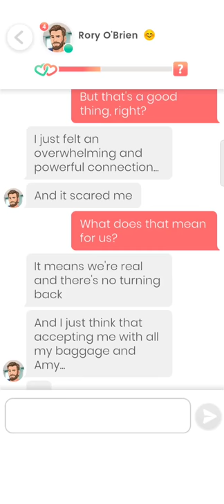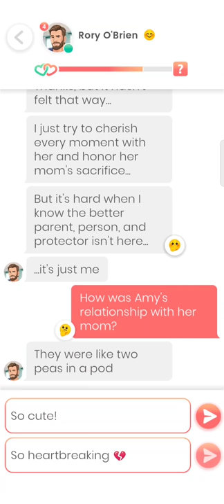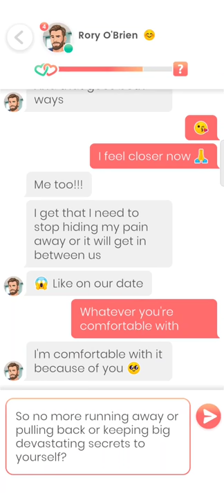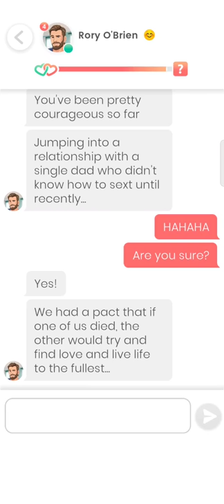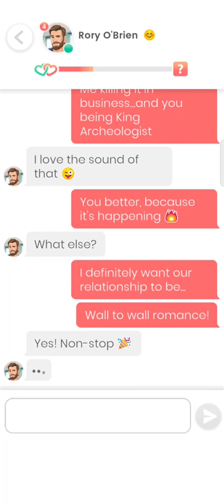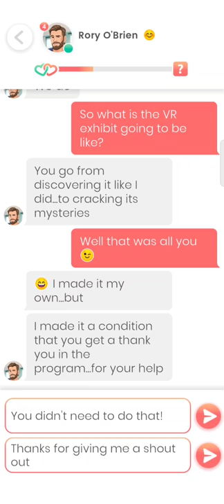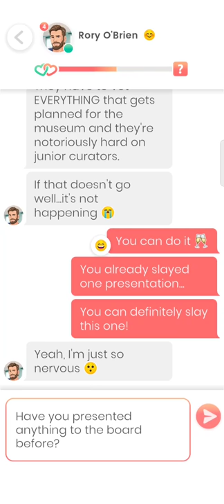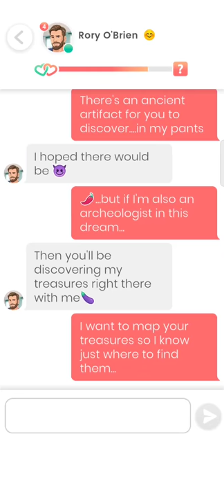Rory O'Brien #13 - 15 💎 Lovelink 🔥💗